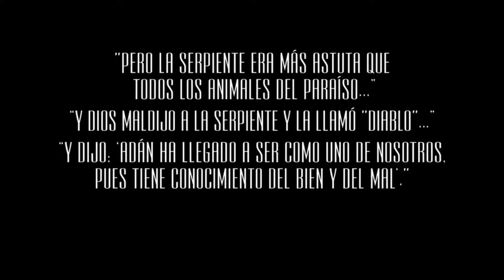Primeras Impresiones - Broken Sword 5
Broken Sword 5 , una nueva aventura en la que volverán a ser partícipes George y Nico. Su aspecto gráfico vuelve a recuperar el aspecto de dibujos animados de las primeras entregas, aunque adaptado a los tiempos de hoy en día con unos personajes en 3D pero renderizados en un fondo 2D imitando a las entregas de "Runaway". Broken Sword: The Serpent's Curse esta dirigido por Charles Cecil y el equipo original que se encargó de la serie en sus primeras entregas.

Su historia comienza cuando una misteriosa pintura es robada a mano armada en una galería de París, y George y Nico se encuentran por casualidad investigando juntos. Desde París a Londrés y más allá, su camino se convierte en una carrera contra el tiempo a medida que las fuerzas oscuras del pasado despiertan de su sueño.

Antiguos personajes de Broken Sword y otros nuevos se encuentran pero, ¿en quienes pueden confiar George y Nico?. El viaje que llevarán a cabo revelará una conspiración tan antigua como la palabra escrita, que hará que la sangre inocente se derrame una vez más.

Lástima que finalmente el juego no haya sido doblado al castellano.